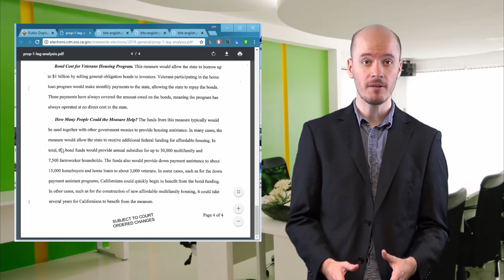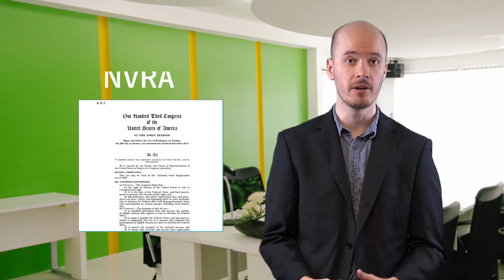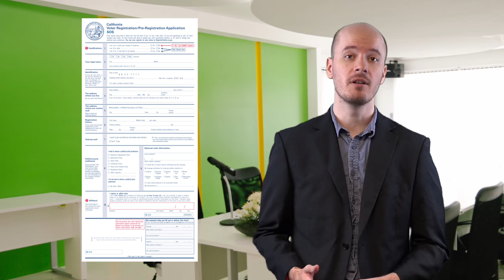California Voter Access News | August 10, 2018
This is California Voter Access News for August 10, 2018. The program, featuring host Jon Ivy, provides a brief introduction to a few news stories relevant to California elections management. In this episode:

* The California Secretary of State has released the Public Display version of this November's Official Voter Information Guide.

* The Registrar of Voters in San Bernardino County, Michael Scarpello, resigned in July after 7 years on the job.

* The California Secretary of State was sued in July by the American Civil Liberties Union (ACLU) and Disability Rights California (DRC) over alleged voting rights violations.